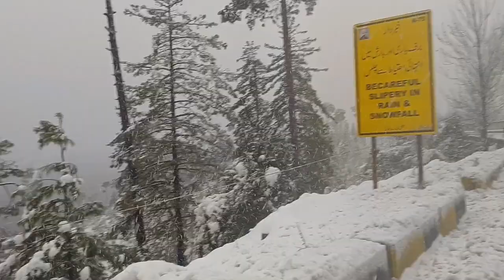Heavy Snowfall Nathia galli Murree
Heavy Snowfall Yesterday In Murree,
January 2023 Heavy Snowfall Nathia galli Murree,

Nathia Gali Murree Today Snowfall
Nathia Gali Snowfall Vlog
murree Weather
nathia Gali Weather